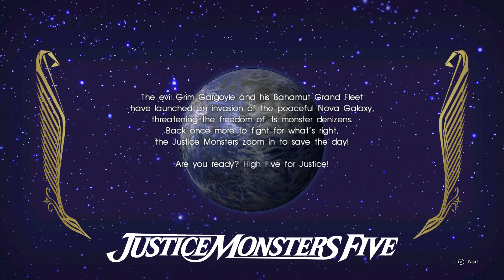Final Fantasy XV- Part 3 (On the hunt)